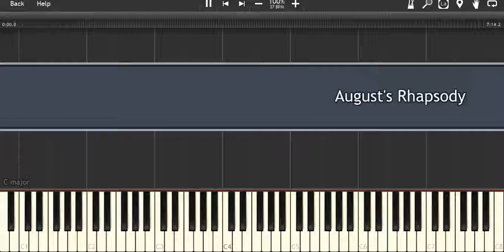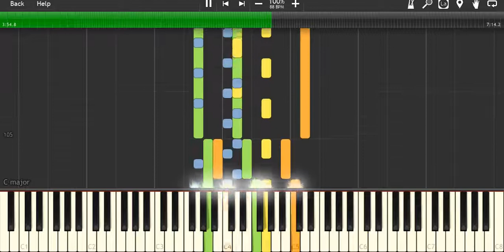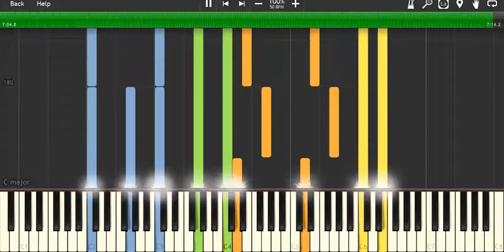August's Rhapsody | Piano Group Tutorial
Request songs at the comments below :D